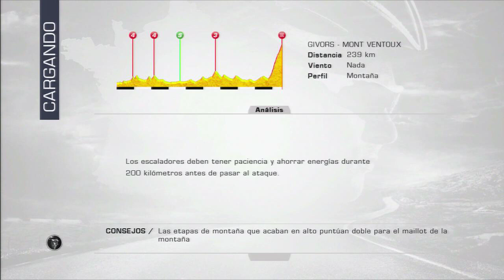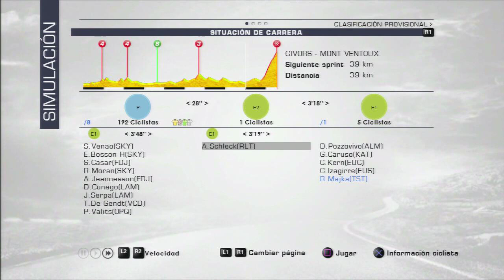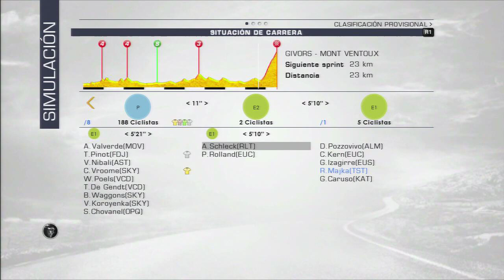Tour de France 2013 Ps3 español | La Venganza de Alberto Contador | Etapa 15 Givors - Mont-Ventoux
Alberto Contador y su equipo preparan la venganza en este juego del Tour de France del 2013 en español y comentado claro XD me llevo a Matti Breschel, Daniele Bennati, Chris Anker Sørensen, Nicolas Roche, Rafał Majka, Sérgio Paulinho, Michael Rogers y Roman Kreuziger intentaremos hacer espectáculo y con Alberto Contador liarla buena y ganar todas las clasificaciones; como la general, la montaña y si se puede... la regularidad.